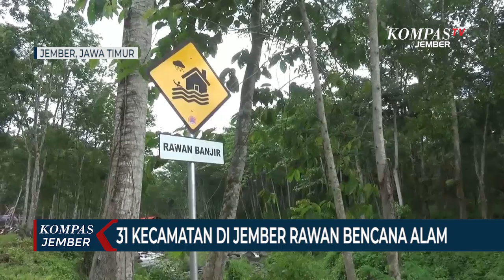31 Kecamatan di Jember Rawan Bencana Alam, Warga Diminta Waspada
JEMBER, KOMPAS.TV - Badan Penanggulangan Bencana Daerah (BPBD) Kabupaten Jember Jawa Timur menetapkan 31 kecamatan atau seluruh wilayah di Kabupaten Jember masuk daerah rawan bencana.

Kategori bencana alam meliputi banjir, tanah longsor, angin puting beliung dan gelombang tinggi.